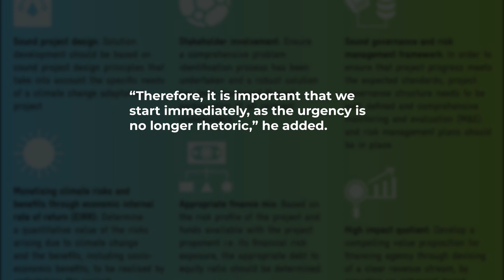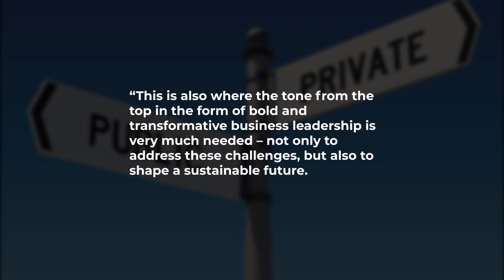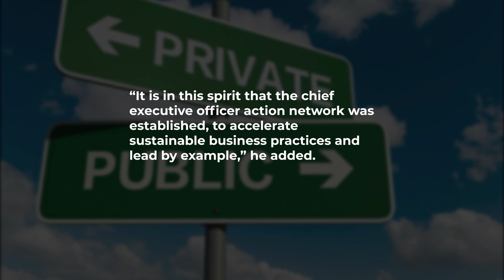Zafrul: Work together for a fast transition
Finance Minister Tengku Datuk Seri Zafrul Abdul Aziz has called on the private and public sectors to work together to ensure an equitable and rapid transition to a net-zero carbon economy.